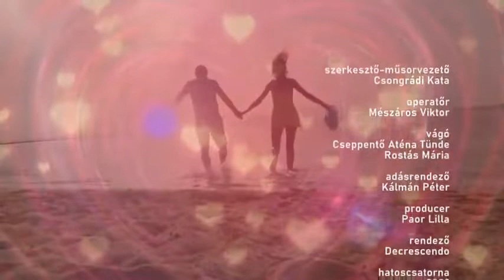Napsütéses Kataságok - Csongrádi Kata műsora 2022.01.25.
Csongrádi Kata  zenés portrékat készített a Hatoscsatorna számára Napsütéses Kataságok címmel.
Vendégek: Farkas Gábriel - előadó- és képzőművész